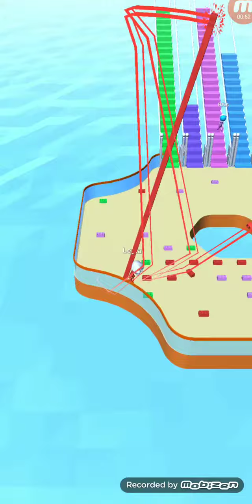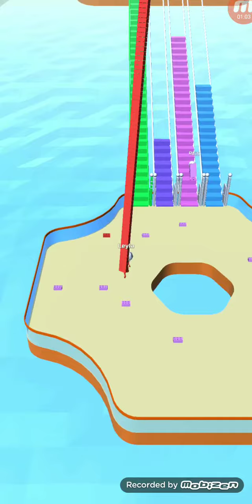Bridge Race level 365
BRİDGE RACE

DOWNLOAD LİNKS